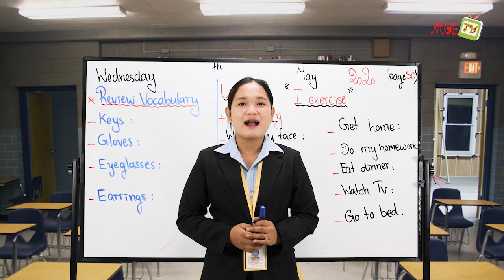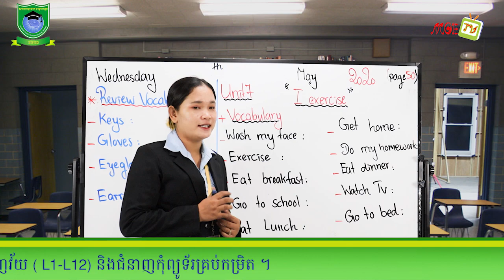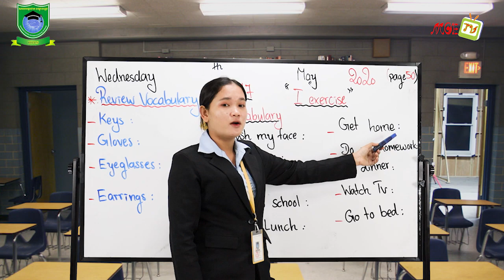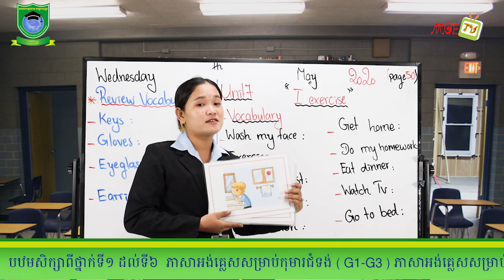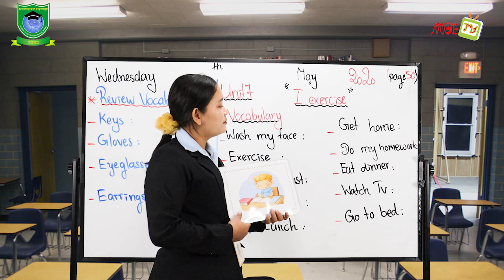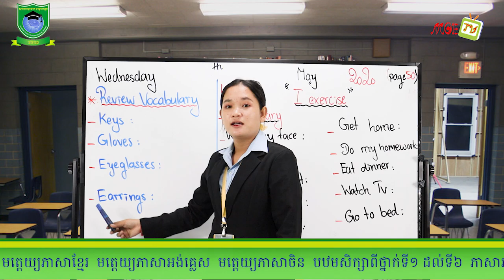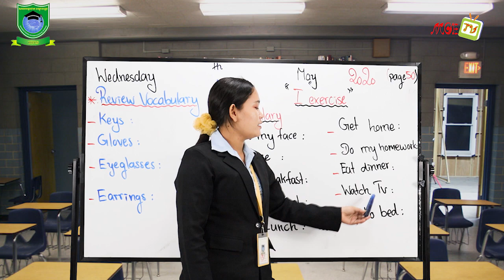12 Unit 07